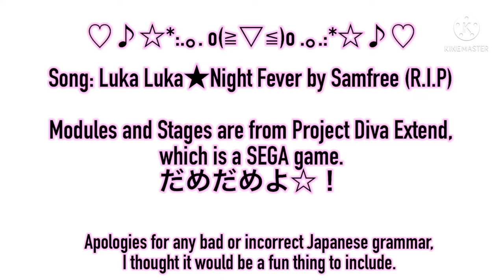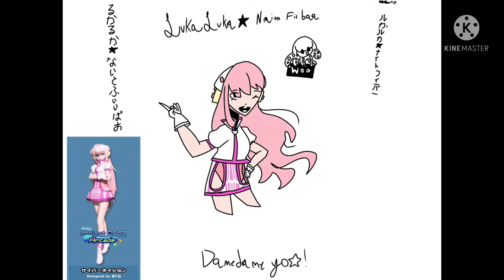CC ー Luka Luka★Night Fever - Speedpaint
I’M TOO PROUD OF THAT BEGINNING EMOTICON EHGHSHEBAGJDNEGSHDBDB